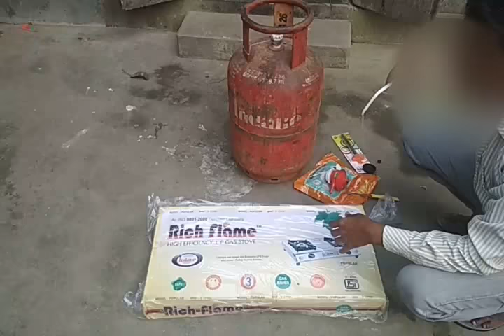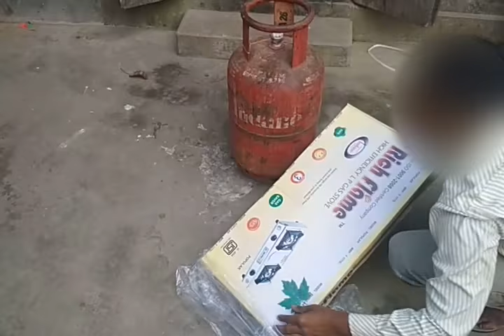Unboxing LPG Gas Stove (New Connection) | Setup / Installation Procedure | Gas Chulha Kaise Fit Kare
Unboxing LPG Gas Stove (New Connection) | Setup / Installation Procedure at home | Gas Chulha Kaise Fit Kare | Ghar Pe Gas Chulha Kaise Fit Kare

manitech How-to Guide. Tips & Tricks relating to Android Phone, Smartphone, Mobile Phone, Tutorials, Gadgets, Templates, Make Money, Application Software etc.